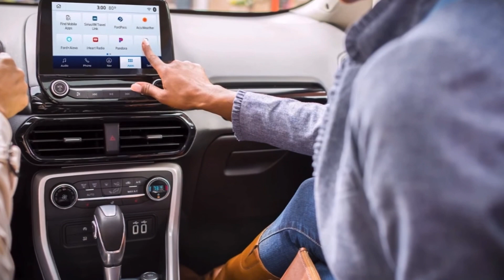2021 Ford Ecosport SE Variant Review - Features, Price, Engine & Specifications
Ford Ecosport SE Variant is expected to be Launch Very Soon. This is very informative and useful for the one who is planning to buy the Ford Ecosport SE Variant.